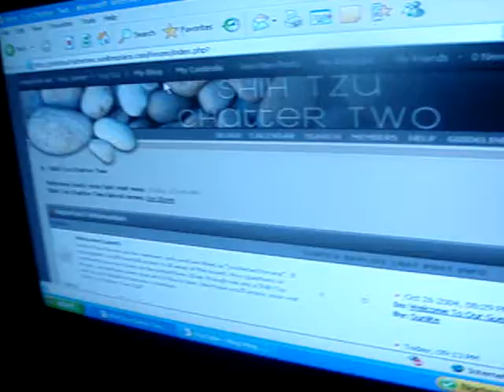Quite Night with the Shih Tzus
This was just a real quick video I took for some friends of mine on the Shih Tzu forum where I am a member. I wanted to introduce them to my newest Shih Tzu, Jaden. This is Jaden's first ever debut film so enjoy!!